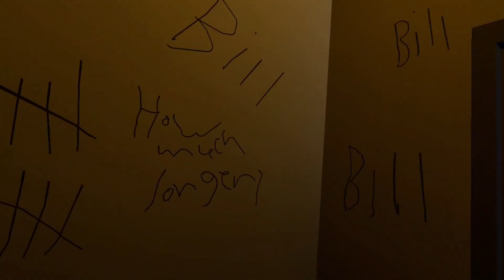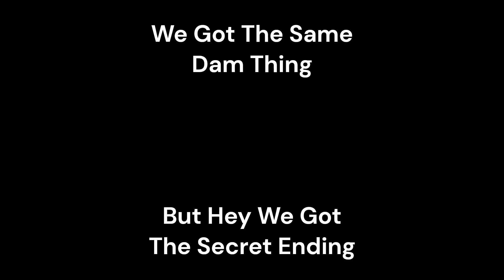Give Me A Smile Part 4 (Ending 2) (Rec Room)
This Is Probably For the best